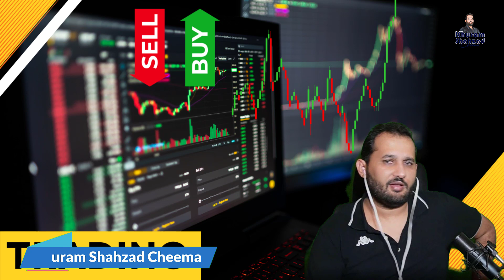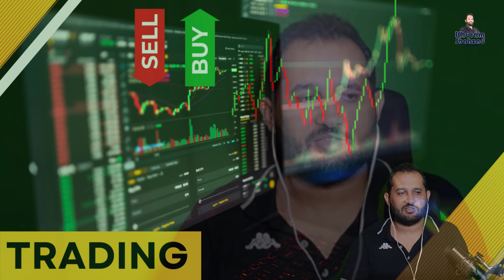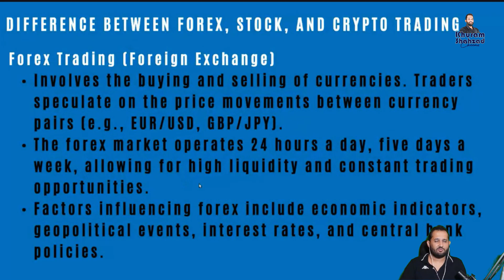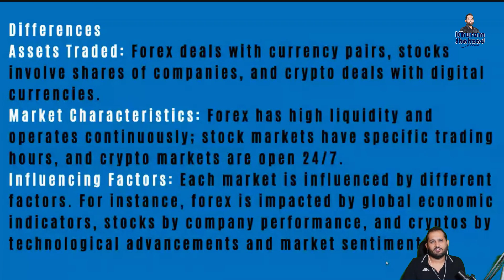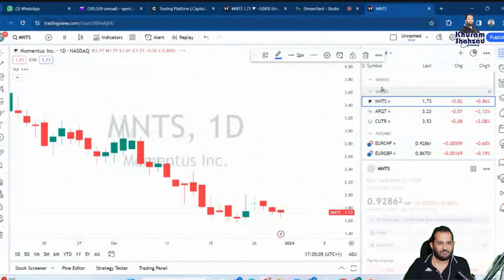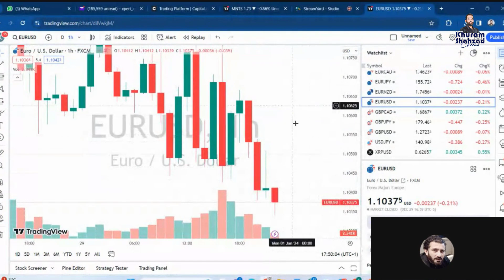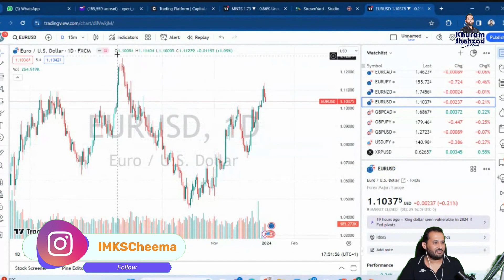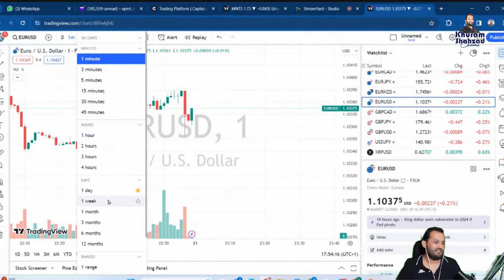Free Trading Course in Urdu for Beginners | How to Start Trading 2024 | Lecture #1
👉To get added in Free Forex Signal Group Register with our

Welcome to Learn with Khuram Shahzad

Are you new to the world of trading and looking to embark on a journey to understand the markets? This free trading course in Urdu is designed just for you! Whether you're intrigued by stocks, forex, or other investment avenues, this comprehensive course will lay the foundation for your trading knowledge.

Course Overview:
In this beginner-friendly series, we'll cover everything from the basics of trading to essential strategies and risk management techniques. Each lesson is crafted to provide clear explanations, practical examples, and step-by-step guidance to help you navigate the markets confidently.

What You'll Learn:

Introduction to Trading: Understand the fundamental concepts and terminology.
Types of Markets: Explore stocks, forex, and other trading options.
Basic Trading Strategies: Learn entry-level techniques for successful trades.
Risk Management: Essential practices to protect your investments.
Practical Insights: Real-world examples and scenarios for better comprehension.
Who Can Benefit:
This course is perfect for absolute beginners looking to step into the world of trading. No prior experience or financial background is required. Whether you're a student, professional, or simply curious about the markets, this course will provide you with valuable insights.

Engage with our community of learners, share your thoughts, and ask questions – because learning together makes the journey more rewarding.

✅ Just click on the below link and GET Lifetime free Courses access

💥💥 Upgrade your online presence now!💥💥
Learn From Successful Digital Marketers @khuram Shahzad Cheema
✅ Get Business consultation: 💥💥

🌐Websites Links; Visit to Know More About our Mission, Value,

Get Started Today:
Enroll in this free trading course and embark on an exciting journey towards financial literacy and market expertise. Knowledge is power, and understanding the fundamentals of trading can pave the way for better financial decision-making.

Let's dive into the world of trading together! Join us for this engaging and informative series designed specifically for beginners.